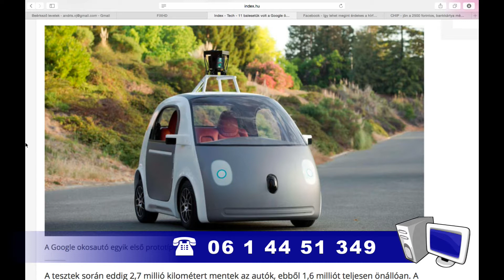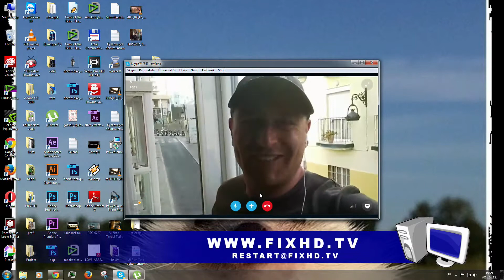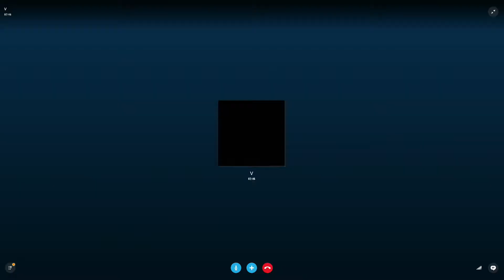FIX TV | Restart | 2015.05.12.